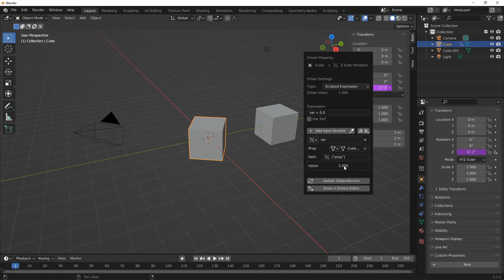Blender Animation Tutorial: Solve Driver with Custom Properties Python Expression Error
If you have been battling with the python expression error when using a custom property for a driver, note that this is not Blender's fault.  This video shows you how to solve the problem